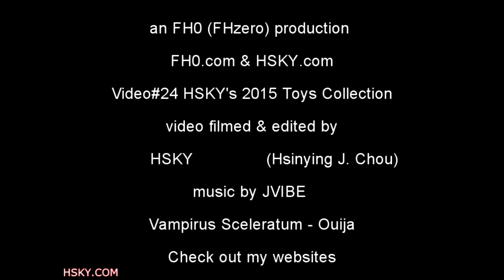V#24 HSKY Scary Sep 2015 Nightmare Before Christmas TSUM TSUM!!! w/ Names HD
Sep 2015 set of TSUM TSUMS are pretty scary, but they're super duper adorable and cute.